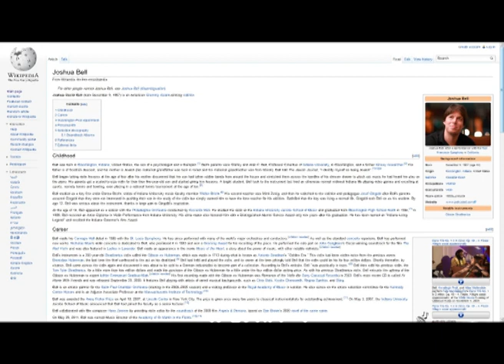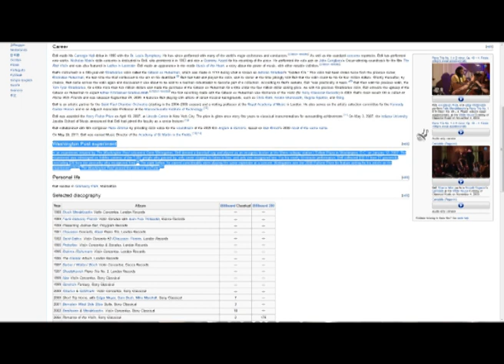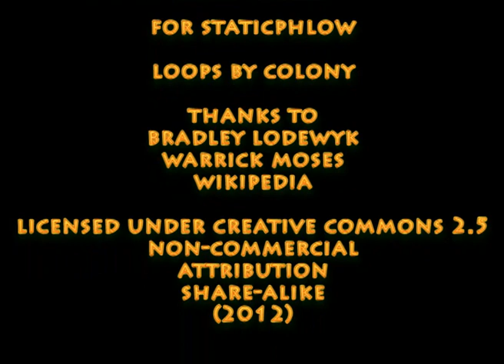Bradley King Voue: Respect the Technique.wmv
Bradley 'King Voue' Lodewyk has achieved much with b-boy crews Crazy Hip Squad and Immortal Style, but he really got into the business of hip-hop when he joined BVK (Brasse vannie Kaap). He's more than just a hip-hop head, though. He's a drummer and jazz guitarist. This versatile artist is wary of romanticising hip-hop and is aware of the fact that it has its positives and negatives, like anything else out there. Still, his passion for hip-hop's gravity-defying approach to dance has kept him committed to this art form. Bradley believes that much more could be done to respect the skill, artistry and dedication that breakdancers pour into this element of hip-hop.